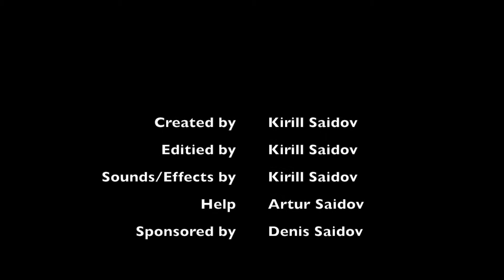Regional Karate Competition, Oslo, Feb 2015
Regional Karate Competition Cup in Oslo.